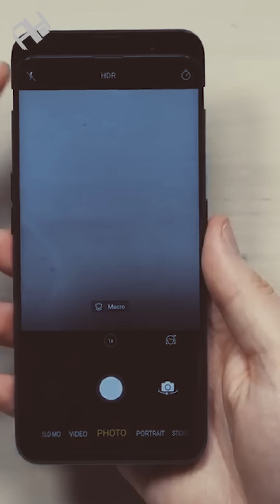فيديو غريب | بداية النهاية ليوتيوب | OPPO Find X قاتل النوتش!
فيديو وطريقة غريبة في التصوير نجربها لأول مرة في القناة .. نتحدث فيها عن رأينا وانطباعنا عن هاتف Oppo Find X